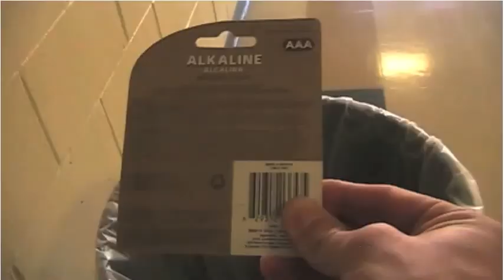Point Pleasant Borough School District Adopts Single Stream Recycling System